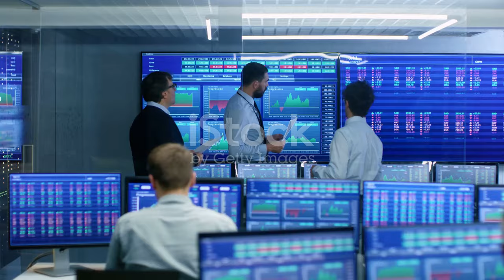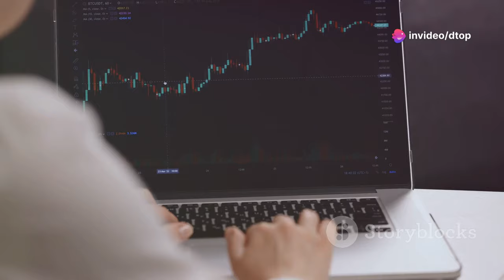Zerodha's Zero Brokerage Under Threat! 😱 2024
understand the implications of Zerodha’s potential decision to end zero brokerage for equity delivery trades following SEBI's recent directives. Learn how this could affect investors and traders in the stock market. Get insights into Nithin Kamath's perspective and stay informed about the latest developments in the financial markets.

xplore the recent SEBI directive on uniform charges and how it might shake up the brokerage industry. We'll delve into the potential threat this poses to zero brokerage on equity delivery trades and why traders need to reassess their strategies for F&O trades. Stay informed and adapt your tactics to stay ahead in the trading game.

Zerodha brokerage update, SEBI impact on Zerodha, Nithin Kamath news, Zerodha equity delivery charges, stock market news, Indian stock market updates, brokerage fees, investing in India, financial market analysis